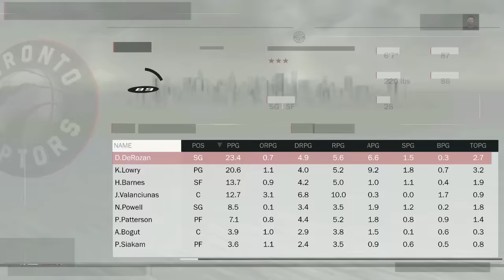NBA 2K17 MY LEAGUE: EVERYONE HAS TO PLAY CHALLENGE!!!